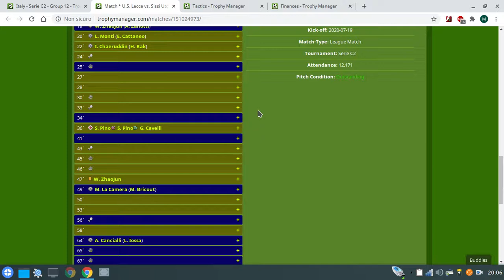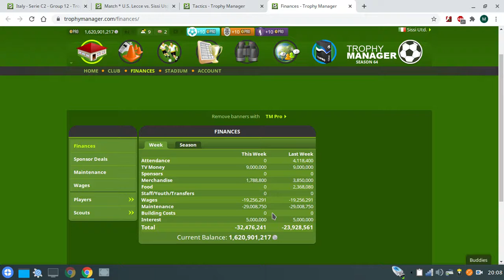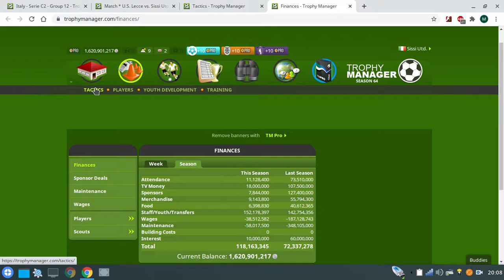First victory of this season!!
Tough season ahead, but we can be tougher than that!!